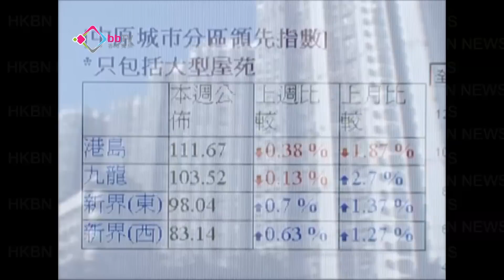曾淵滄：樓價泡沫繼續吹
創立中原城市領先指數的城大教授曾淵滄表示，指數破97年高位不代表樓市泡沫氾濫，例如新界區樓價仍然是市民負擔能力之內。而股市偏軟，樓價短期會輕微調整，但供應量少，息口低企，樓價中線仍會繼續升，泡沫會繼續吹。